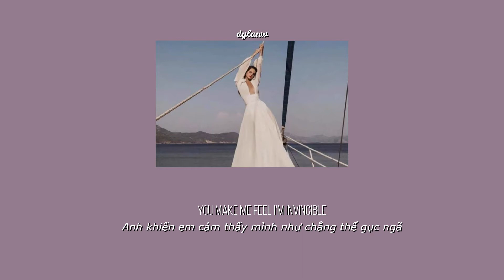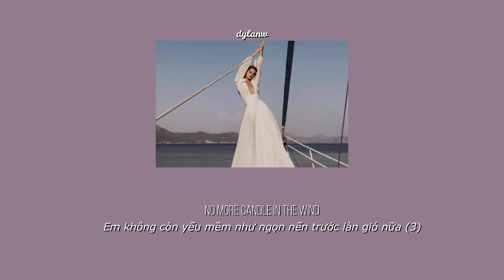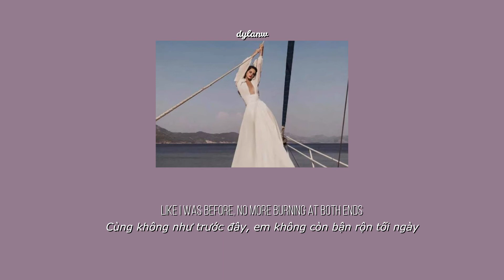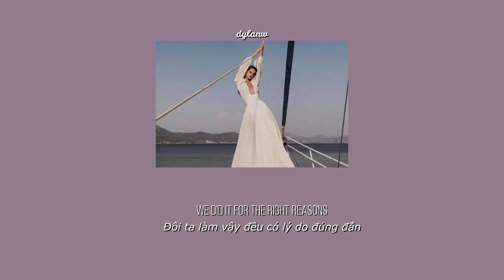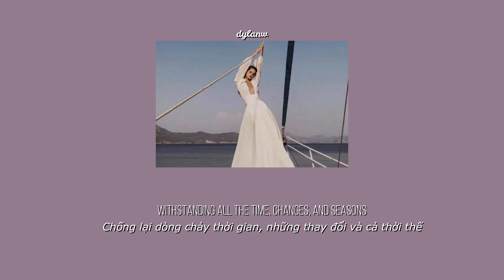vietsub//lyrics • yosemite | lana del rey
Mình xin lỗi vì chữ bị lệch sang bên phải :(

(1) Không giống như sự thay đổi của các mùa và sự không nhất quán của thời tiết (chúng luôn luôn thay đổi), Lana và mối quan hệ với người yêu sẽ luôn duy trì và phát triển qua nhiều năm.
(2) Lana đưa ra sự mâu thuẫn để chứng minh rằng bất kể điều kiện của mỗi mùa có thể khác biệt như thế nào so với mùa trước, cuối cùng chúng vẫn quay trở lại từ đầu, đó là lý do tại sao xung quanh cô dường như không có gì thay đổi. Điều này tương tự như những gì cô cảm nhận với người yêu của mình, mọi thứ xung quanh cô có thể thay đổi nhưng cô sẽ không thay đổi.
(3) Lana không yếu đuối và dễ bị tổn thương như trước đây nữa. Cô ấy không thể bị thổi bay bởi bất cứ thứ gì. Không ai có thể dập được ngọn lửa này nữa.
(4) Lana thích thú với bản chất của sự tồn tại tạm thời trước đây của cô. Hiện tại, cô cảm thấy như mình không còn thiếu thời gian/bận bịu nữa.
(5) Lana rất yêu người này, chỉ là không hợp nhau, thời thế đã thay đổi.
(6) "Burning poetry" gợi lên một niềm đam mê cháy bỏng của tuổi tuổi trẻ và cảm xúc mãnh liệt, và Lana có thể đang hồi tưởng lại niềm đam mê này bằng sự chua xót. Hình ảnh 'turn a page' có ý tưởng về sự tha thứ, về những khởi đầu mới đồng thời vẫn gợi lại những kỷ niệm của quá khứ.
(7) Việc nhắc đến 'television static' có một chút chất thơ, đặc trưng của Lana.